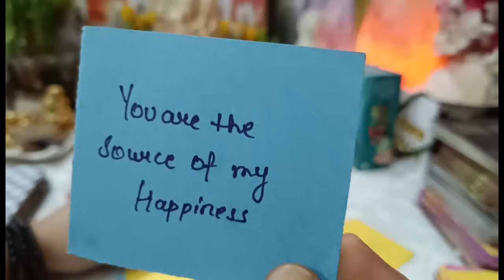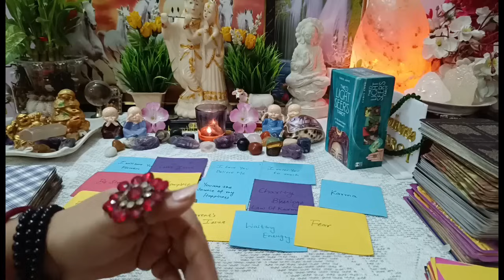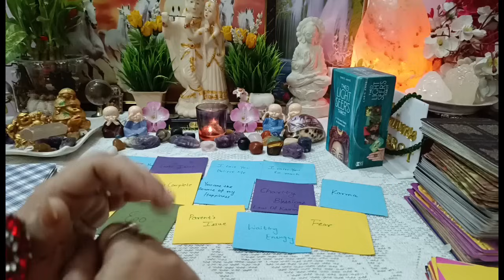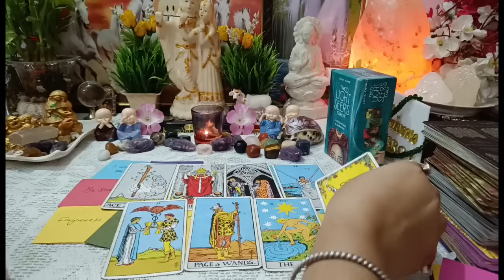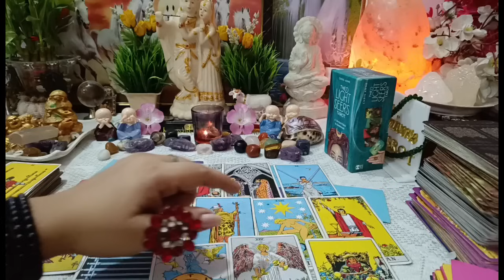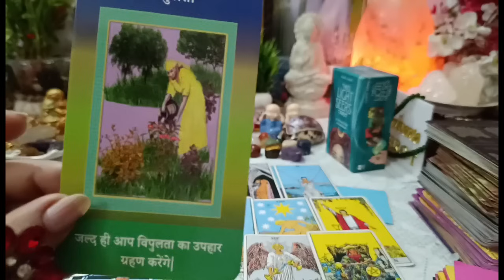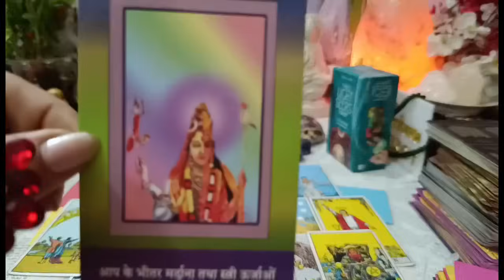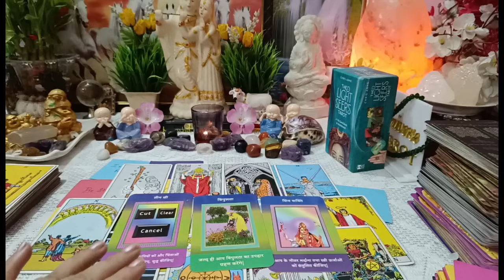💯💋💚❤आज सुबह-सुबह वो आपके लिए क्या महसूस कर रहे थे? All signs: Current Energy [ tarot ]⚡⚡